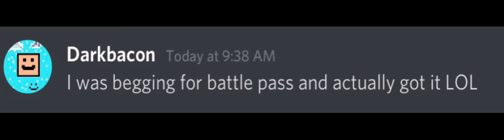I got Hacked on Roblox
Comment what I should do…